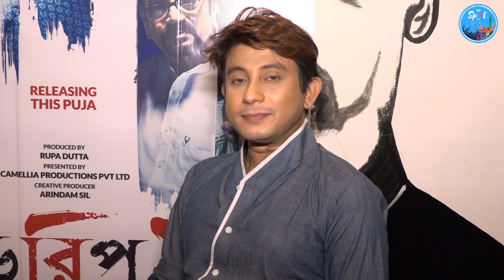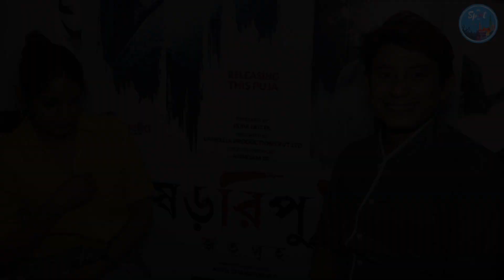Rapid Fire With Arunima | Sororipu2 | Arunima Ghosh | Exclusive Interview